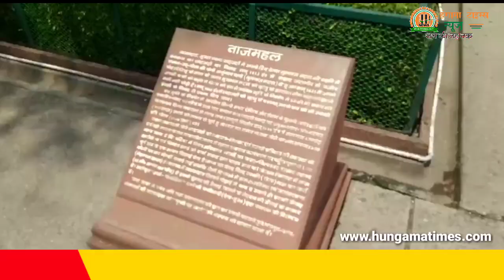Tajmahal के मज़दूरों के साथ क्या हुआ था जानिए || Ht News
मज़दूरों के साथ क्या हुआ था जानिए Tajmahal के